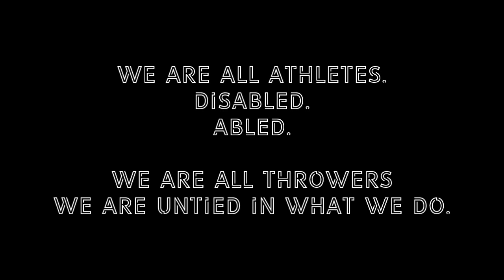United Throwers | F54 | Javelin Throwers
This is a pilot for a possible new series aimed at bringing attention to "disability athletes"
and united us all under one roof.

Videos
Images
Latest Worldwide Throwing News
A Community